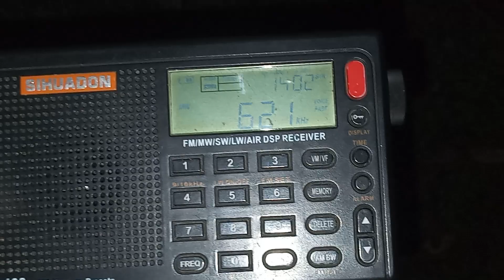MW 621khz AM radio dx UK